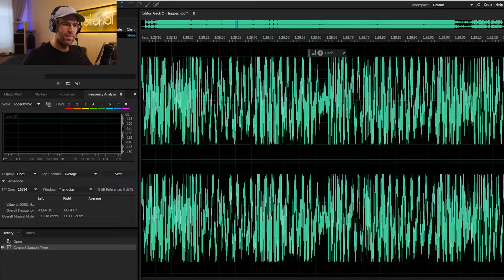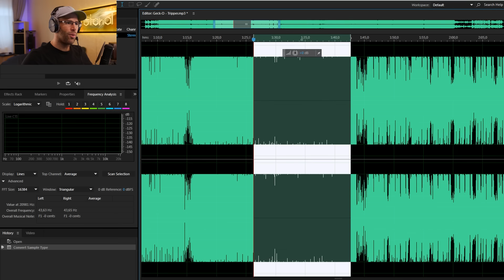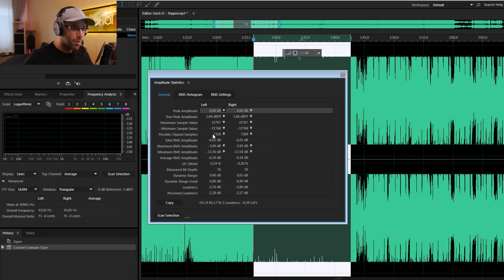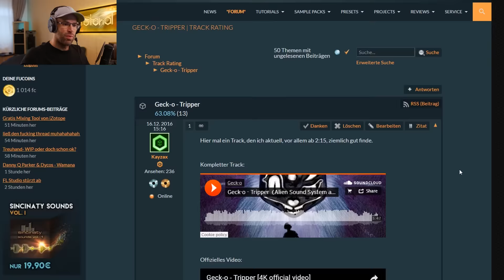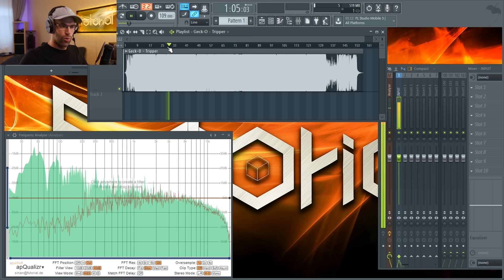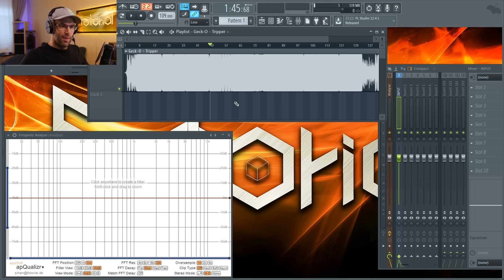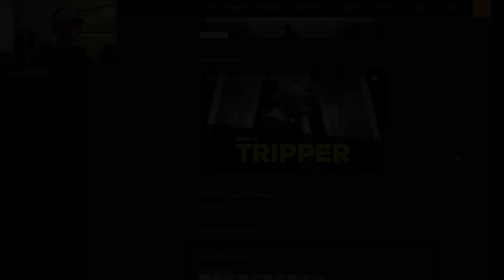Geck-O - Tripper [Analyse]